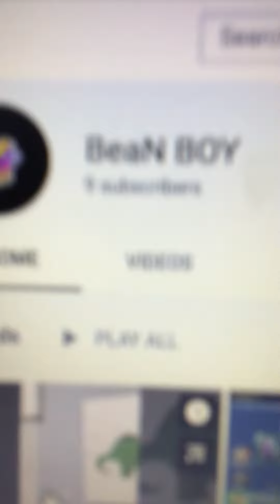Nerf Story mode part 2/4